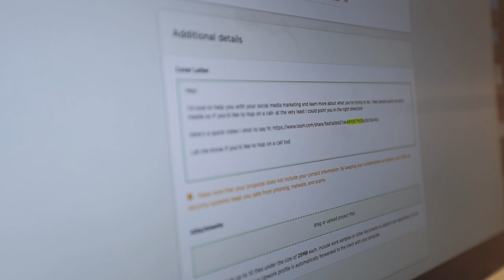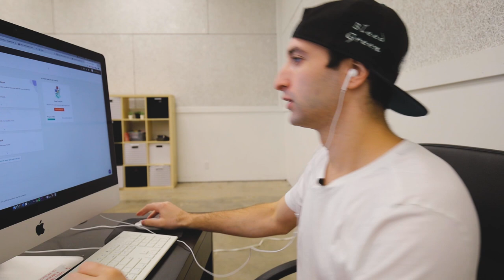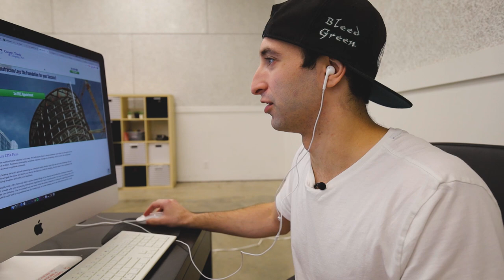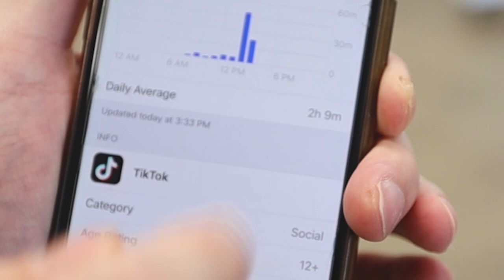Is TikTok the Future? | Million Dollar Comeback Week 12 Vlog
This week I hit the ground running with my business! I did a ton of cold outreach, discovered an awesome TikTok consultant who works in my office, and made some big decisions for the direction of my agency...

About the Million Dollar Comeback:

I left behind my SEVEN-FIGURE business, my money, my network, and my apartment. I gave up everything I have and went homeless on July 10th with literally nothing but a cell phone and one pair of clothes...

Because I want to show you how to build your business from NOTHING.

Follow for weekly business tips and updates on the journey from $0 to $1M!